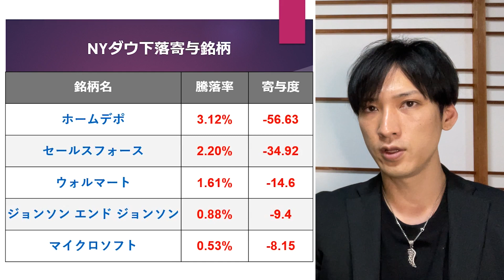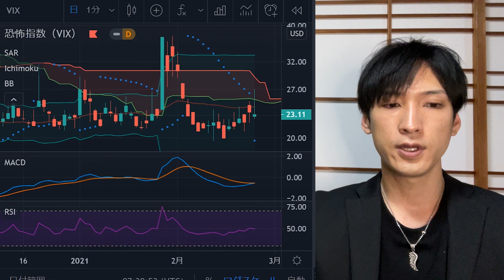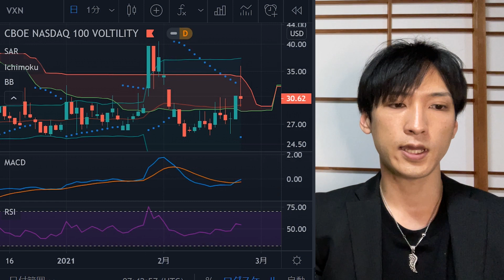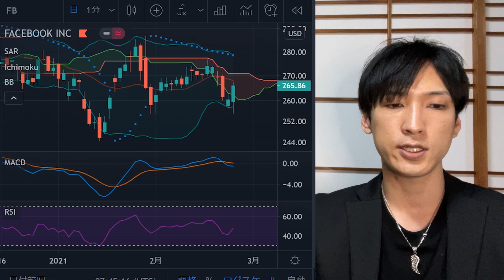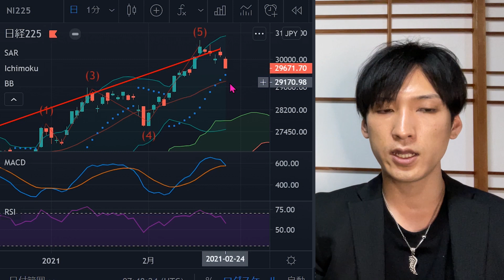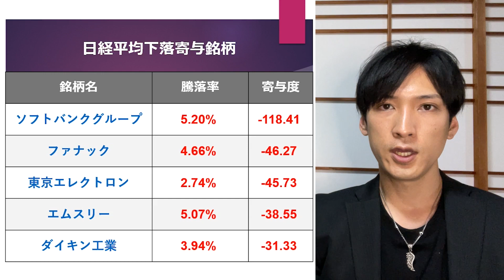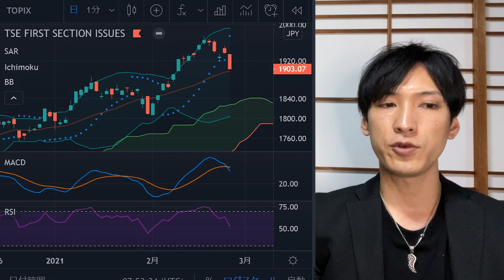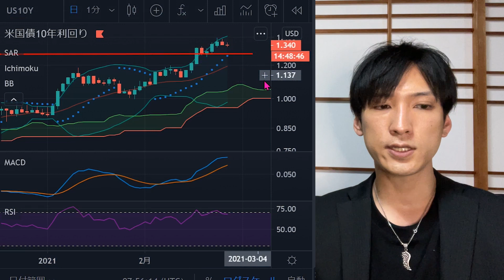日経平均484円急落。マザーズ4.3％暴落。グロース株さらに下落するのか？【日本株と米国株の動向をテクニカル分析！！】